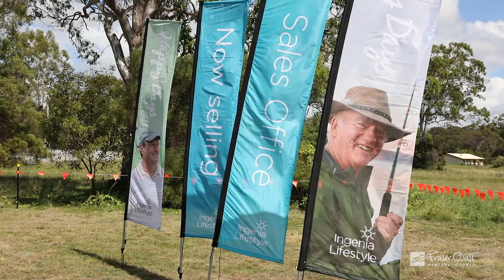Fraser Coast set to receive new lifestyle community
Mayor George Seymour joined Ingenia Lifestyle and Shadforths Civil Contractors today to celebrate the official start of construction of a new resort-style community at Hervey Bay.

Ingenia’s new community will deliver more than 200 new homes and a multi-million-dollar clubhouse for over 50s, showing a huge sign of confidence in the Fraser Coast economy and our region.